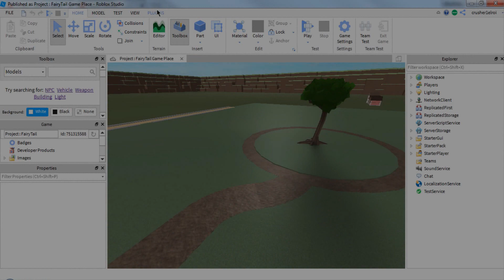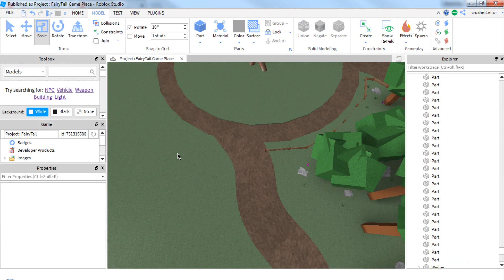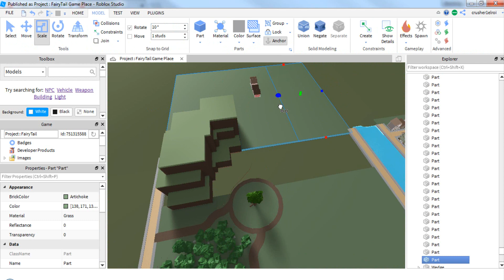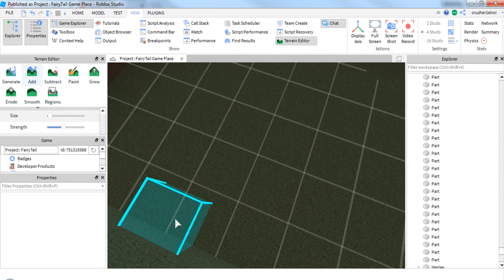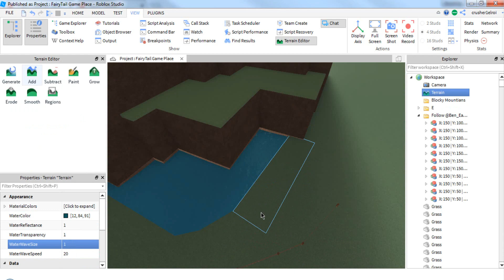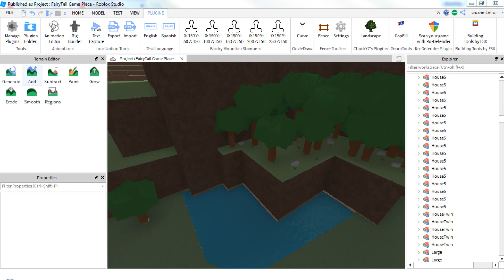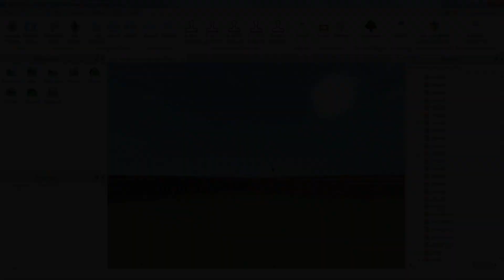Roblox Studio : Speed Build/Script #3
Part 3!

➤ Computer Specs :
Intel(R) Core(TM)
i5-2410M
CPU @
2.30 GHz
4.00 GB (3.85 GB Usable)
64- Bit Operating System